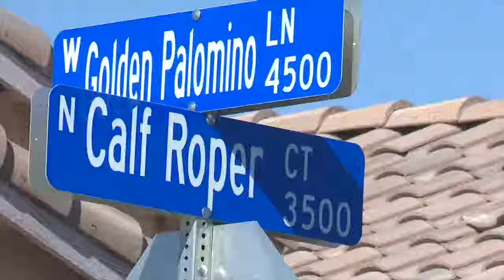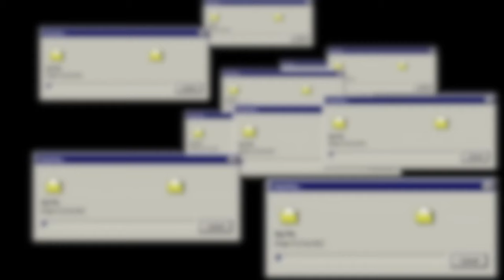Metro Sergeant in protective custody at CCDC as he faces two cases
Metro Sergeant Kevin Menon appeared in court Thursday in shackles and wearing a Clark County Detention Center uniform.